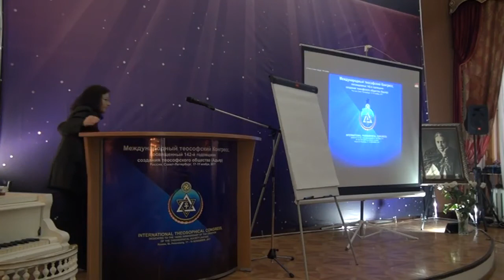Международный теософский Конгресс (Теософия Блаватской и кризис гуманитарного сознания__Н.А.Шлемова)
Международный теософский Конгресс ("Теософия Е.П.Блаватской и кризис современного гуманитарного сознания. О возможных путях развития современной гуманитарной науки"_Н.А. Шлемова_СПб_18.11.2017 г.)